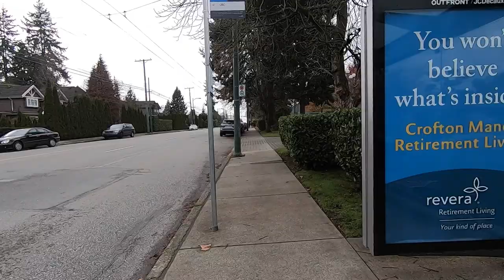Vancouver Canada. Kerrisdale Area. Elm - Mackenzie - Trafalgar Street. Life in the West Side.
There's a retirement home on West 41st Avenue which I pass by in this video. I got bored and went to its webpage. There are some answers for general question about staying there and it seems potential customers are quite worried about the food that might be put in front of them...

The beginning of this video is on Elm Street. We hit West 41st Avenue and take a right. Another right is take on Mackenzie Street and then, yet another right is taken on West 39th Avenue. Just to change things up a little, a left is taken on Trafalgar and then the video ends in an alleyway.

Music & walking by Mark Quigley.